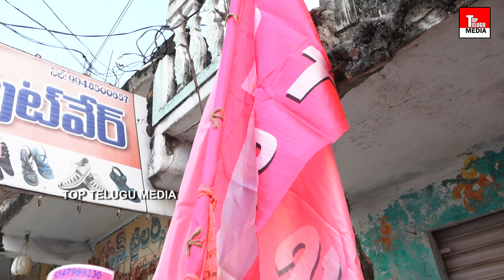కేసీఆర్ వీరాభిమాని మాటలు వింటే అవాక్కవాల్సిందే | CM KCR Very Big Fan | Munugode By Poll | TTM